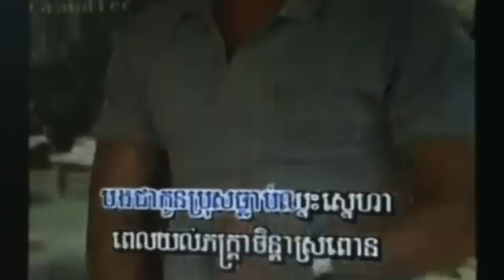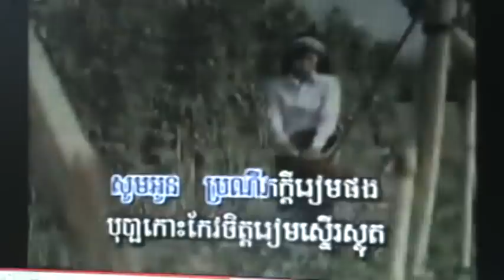Khmer Song-Bopha Koh Keo By SAY CHEA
Turn Up Your Volume To Max! Bopha Koh Keo Sung By Say Chea